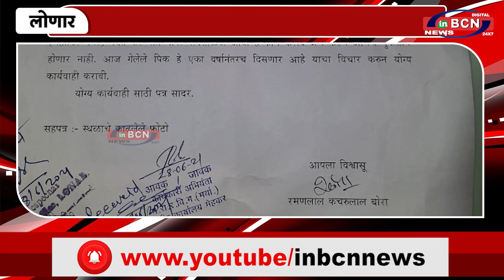अवैध शराब बेचने वालों पर दबंग पोहे का सरजेराव तोर की कार्रवाई | INBCN NEWS